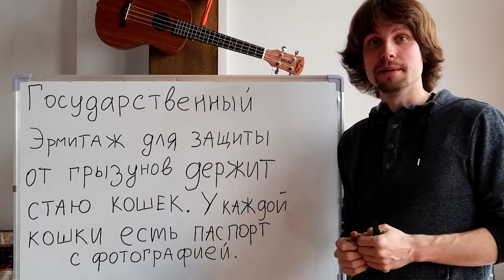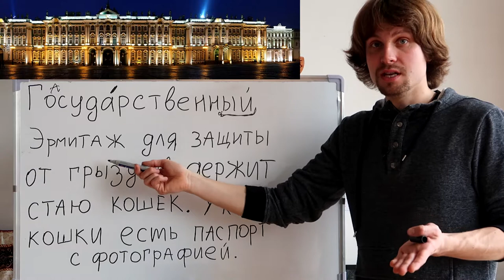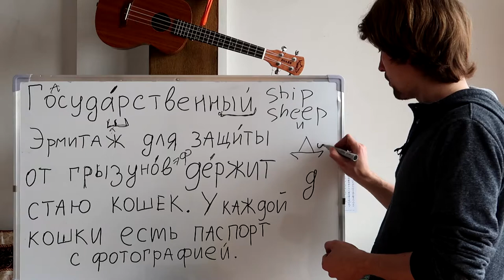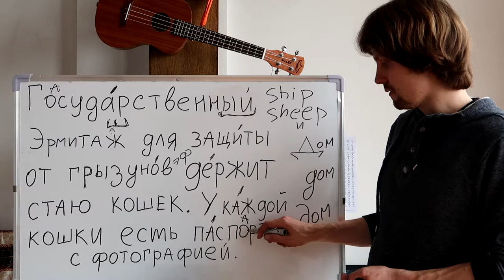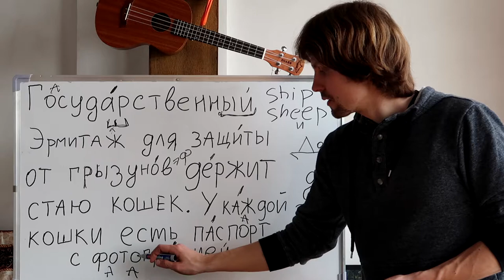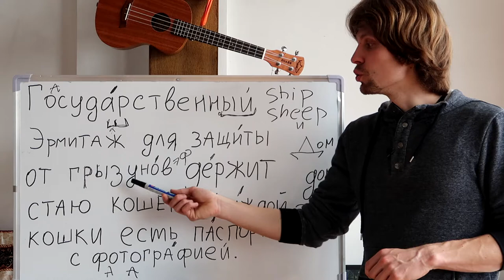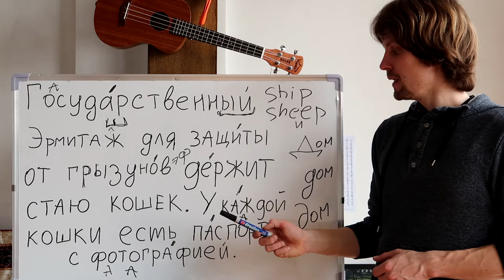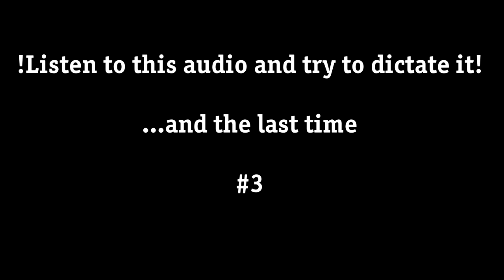Russian Pronunciation | The Hermitage Museum | Listening Dictation 3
Привет, друзья! In this Russian Pronunciation Lesson #3 I will step by step explain the meaning and peculiarities of the pronunciation for a funny fact about the Hermitage museum we listened to last time.
The new dictation is going to be about another fact of Russia, particularly, Russian winter. How really cold is it in Russia?

Let's practice and improve Russian listening comprehension together!

Удачи и до встречи!